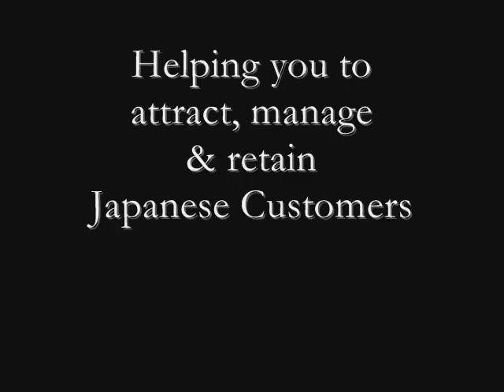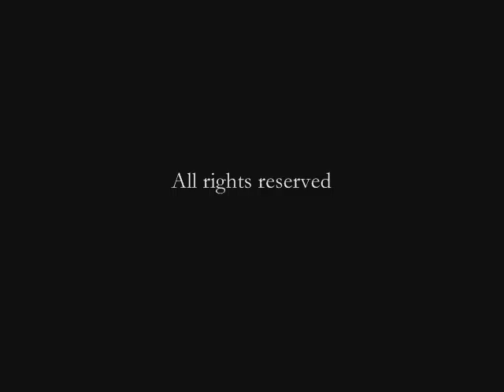Japanese Customer Introduction 2006